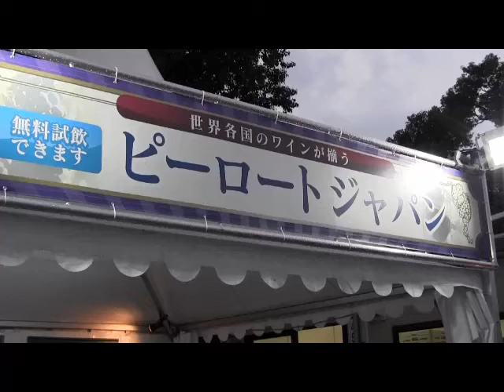福岡オクトーバーフェスト２０１２１０月１９～２８ー２７日撮影ー03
mira71819bのビデオ(ドイツアルピス楽団、エーデルワイスカペレ、司会者、承認）
福岡オクトーバーフェスト残すところ１日